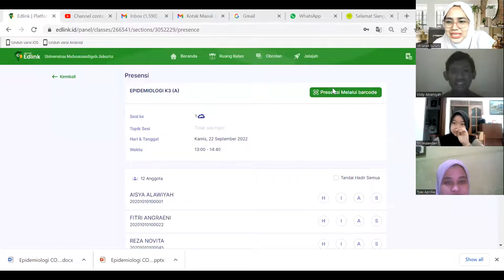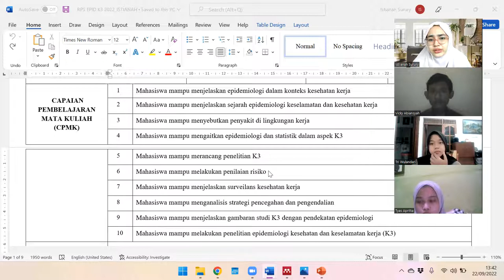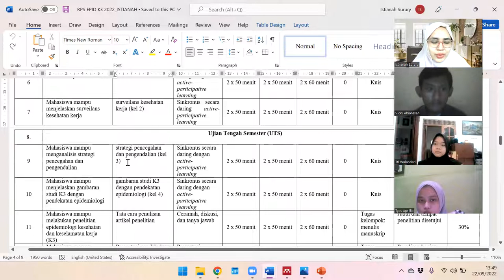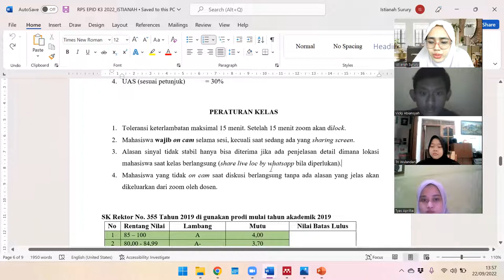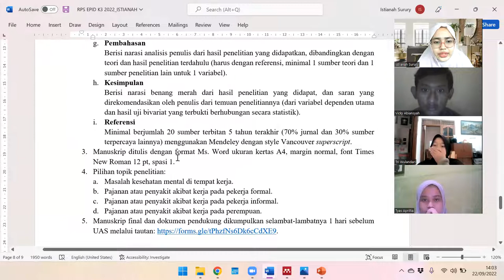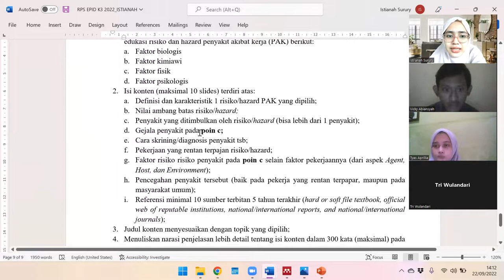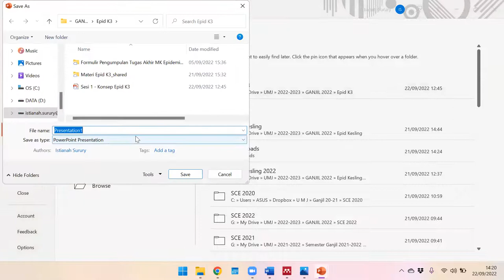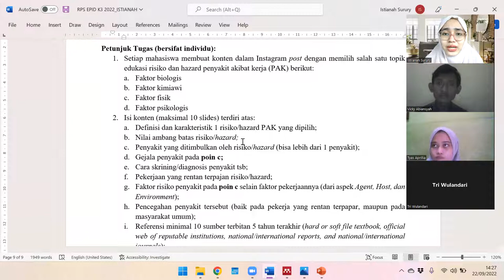Sesi 1 - Epidemiologi K3 2022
RPS
Kontrak kuliah
Pembagian kelompok